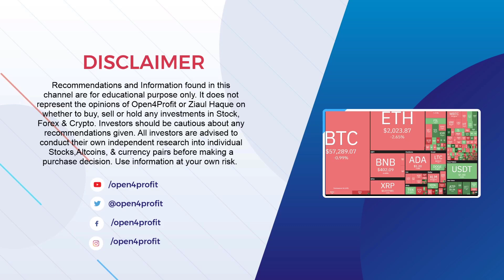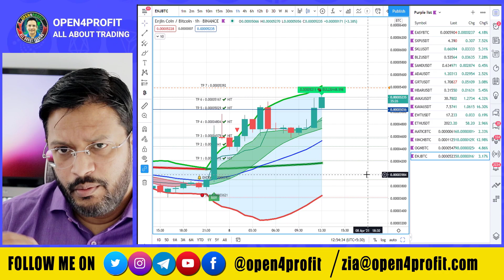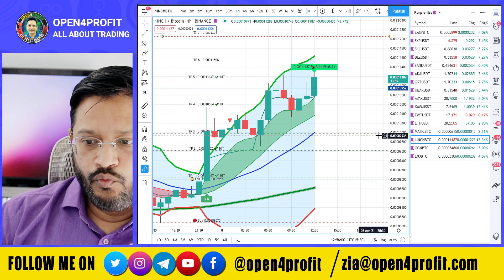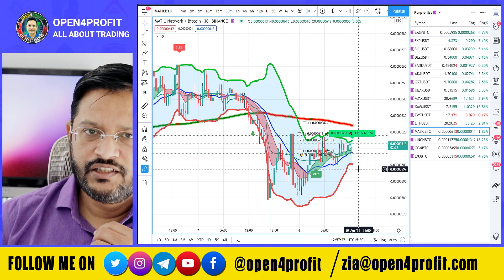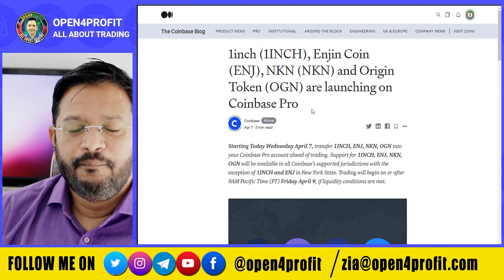🚀Altcoins Mega Rally - FINAL CALL. 3-5X PROFIT कमाने का आखिरी मौका. 4 WEEKLY ALTCOINS